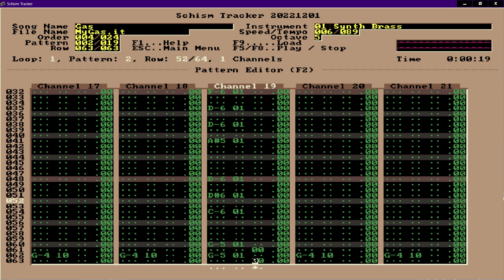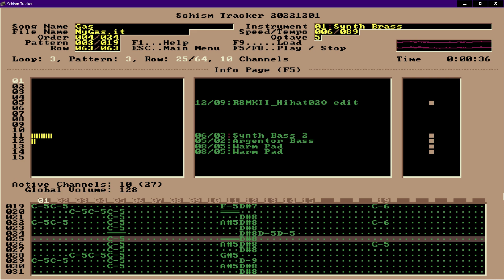Radiografía de "Gas" melodía hecha en Schism Tracker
Esta es una secuencia muy muy cortita que he hecho con el Schism Tracker aprovechando los sonidos de una canción de otro autor.